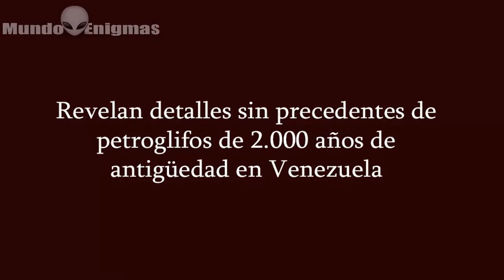Revelan detalles sin precedentes de petroglifos de 2.000 años de antigüedad en Venezuela